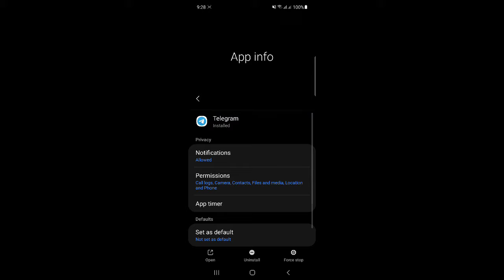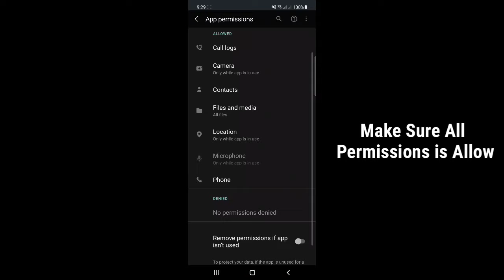How To Fix Telegram Verification / Confirmation Code Not Receiving Problem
Here in This Tutorial How To Fix Telegram Verification / Confirmation Code Not Receiving Problem.
It's super simple and easy method.So watch the video to learn how to fix telegram verification code not recived.